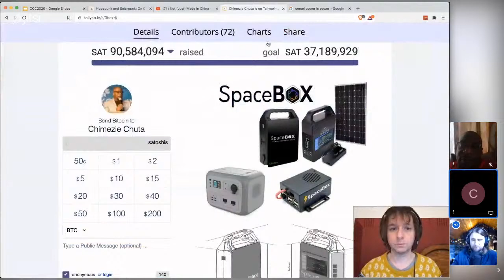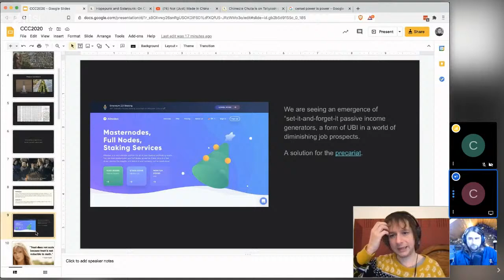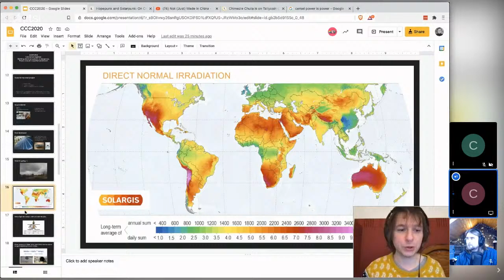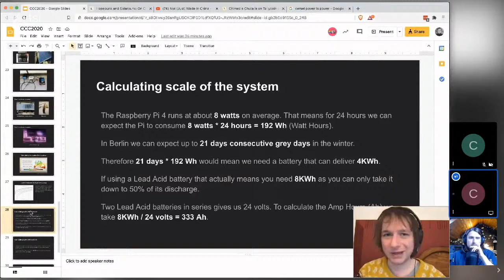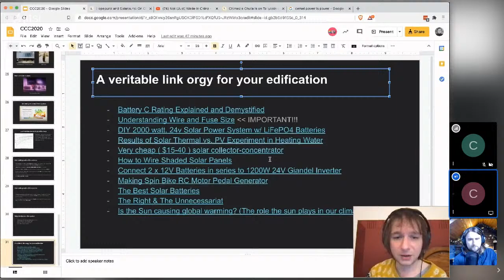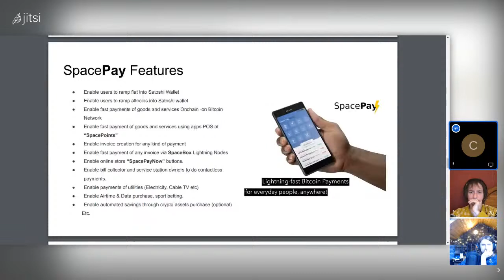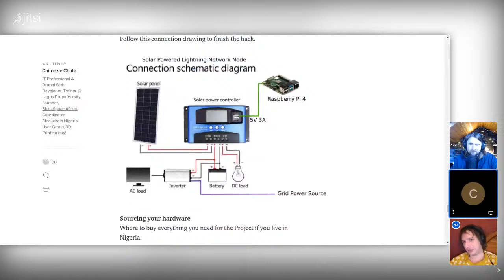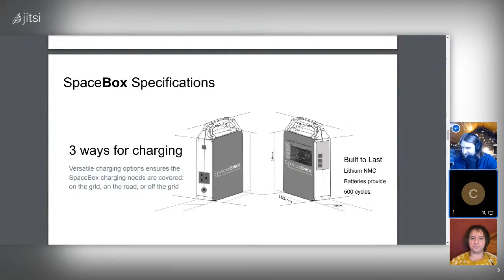From Cypherpunk to Solarpunk- Lightning Hacksprint - Live from Chaos Communications Conference (CCC)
Why Cypherpunks should care about solar power with Chris Ellis and Chimezie Chuta